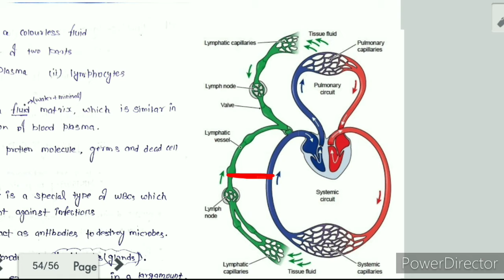Life Processes Transportation LYMPHATIC System NCERT science chapter 6